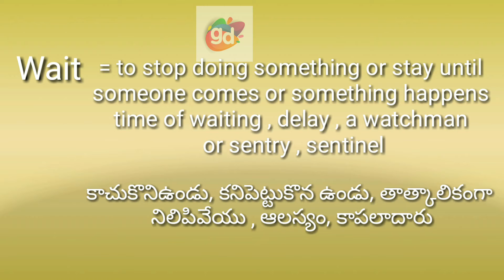Wait meaning//Googul Dictionary//